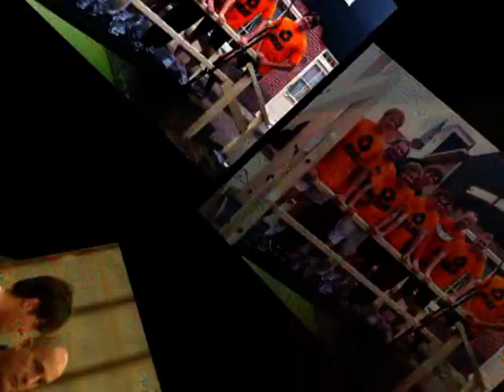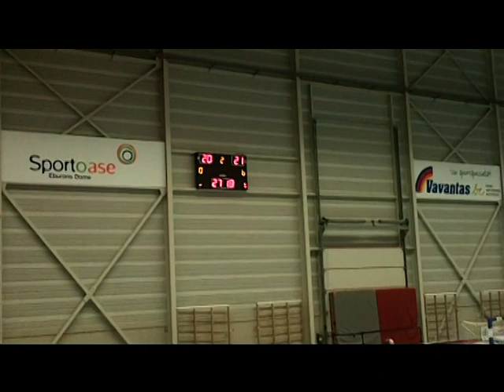130 HVtv wedstrijdbeeden Tongeren vs HV KRAS Volendam 5 2 2012